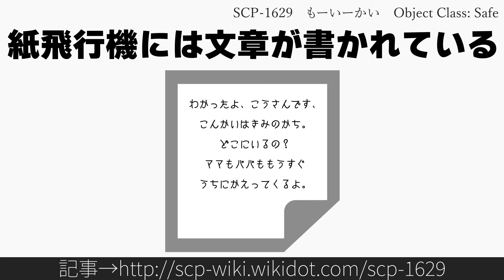30秒でわかるSCP-1629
タイトル: SCP-1629 - もーいーかい
原語版作者: Anborough